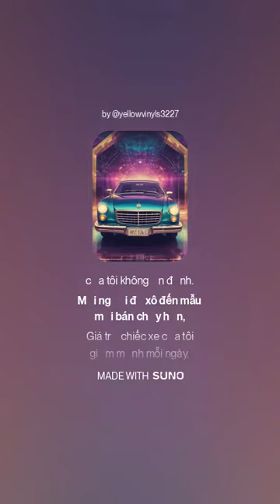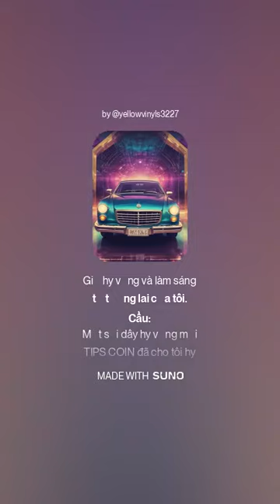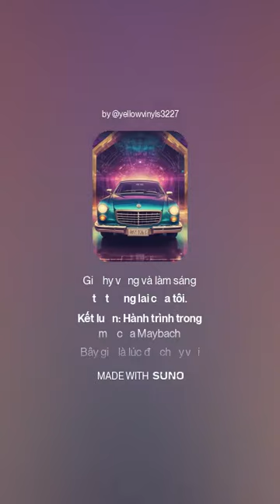မင်းအိမ်မက်ထဲက အိပ်မက်ကားလား? Mercedes-Benz Maybach 680/ Tips Coin သီချင်း